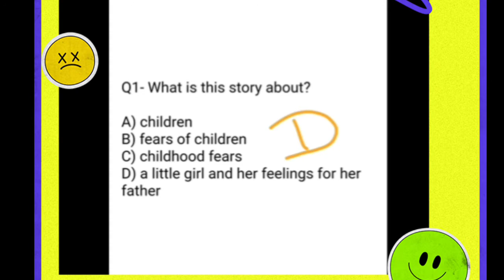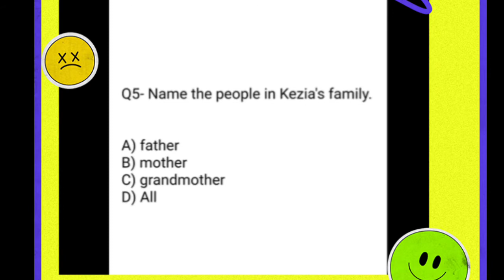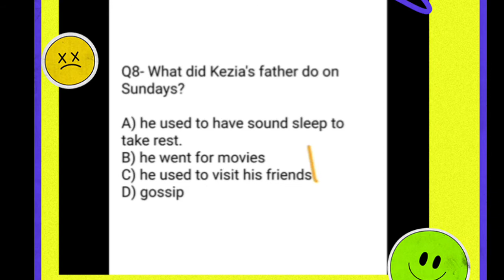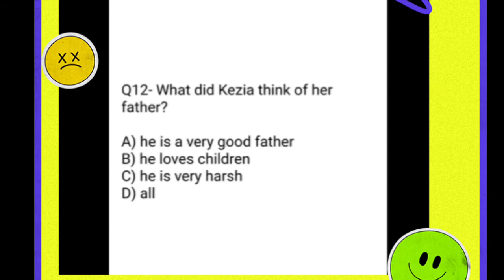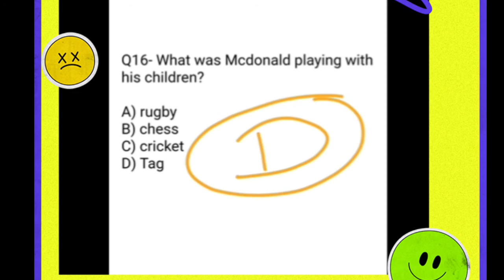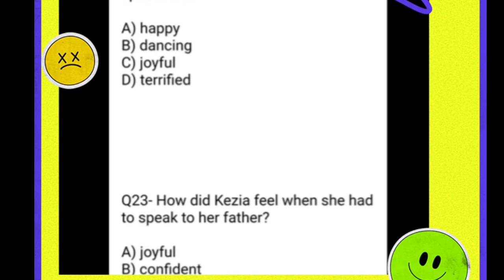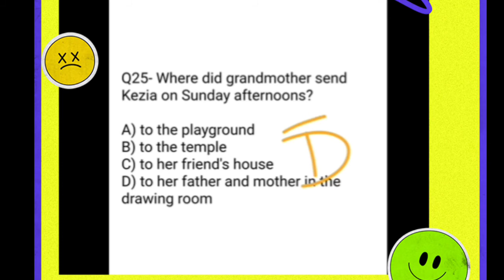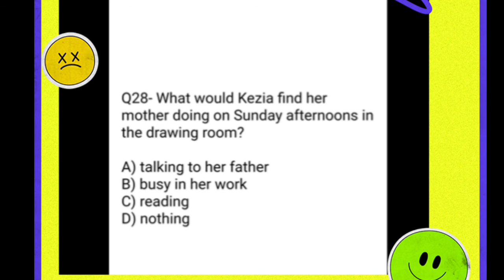THE LITTLE GIRL mcq||behive||QNA|| हिंदी में